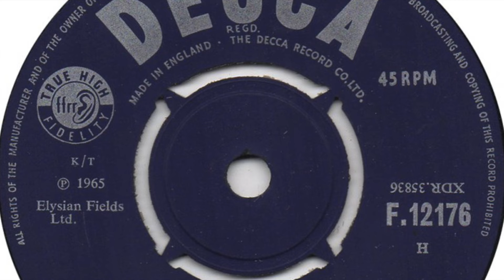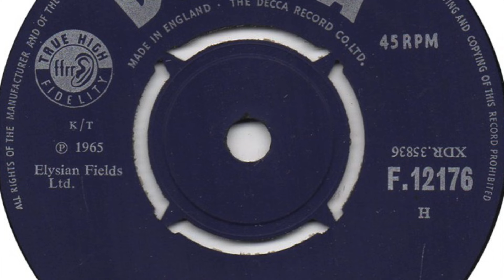Chris Lamb And The Universals - Mysterious Land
Formed in 1963, London, England. Disbanded 1968. Became simply 'The Universals' in 1967. Featured here is the a-side of the single 'Mysterious Land / If You Ask Me' released on 'Decca' in 1965.

Members:
Chris Lamb (trumpet)  Mort Sullivan (tenor saxophone)
Brian Keith (vocals, trombone)  Peter Jay (rhythm guitar, 1963-65)
Alan McCiver (bass, 1963-65)  Albert Rossi (drums, 1963-64)
Judy Ward (vocals, 1963-64)  P.J. Kelly [Pete Kelly] (keyboards, 1964-65)
Foggy Lyttle (lead guitar, 1964-65, 1966-67)  Dave (drums, 1964-65)
Edie Andrews (vocals, 1965)  Ged Peck (guitar, 1965-66)
Bill Parkinson (lead guitar, 1965-66)  John Lawson (bass, 1965-66)
Paul Raymond (keyboards, 1965-67)  Carlo Little (drums, 1965-66)
Tony Dangerfield (bass, 1966)  Tony Murray (bass, 1966-67)
Eddie Thorpe (drums, 1966-67)  Terry Parsons (drums, 1966-67)
Mick Grabham (lead guitar, 1966-67)  Nigel Olsson (drums, 1967)